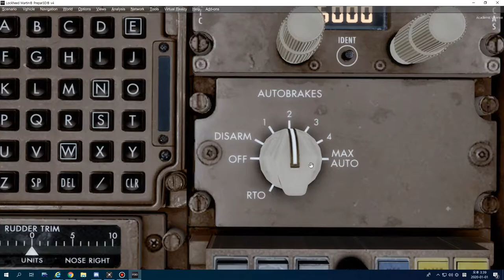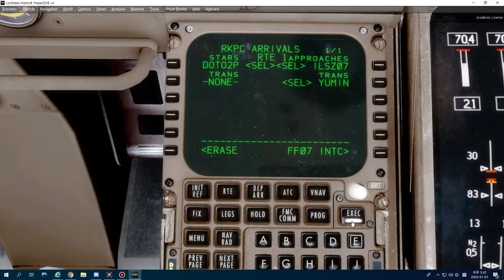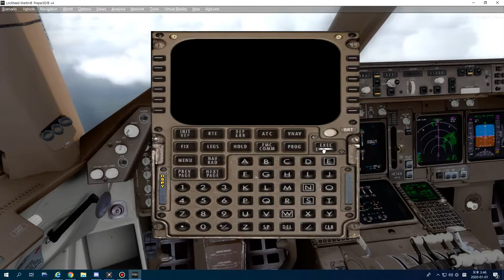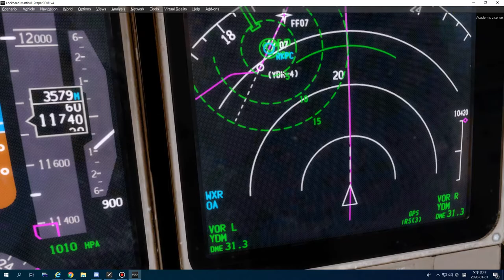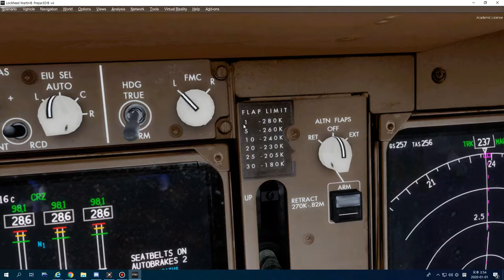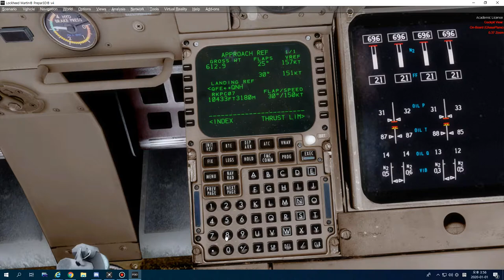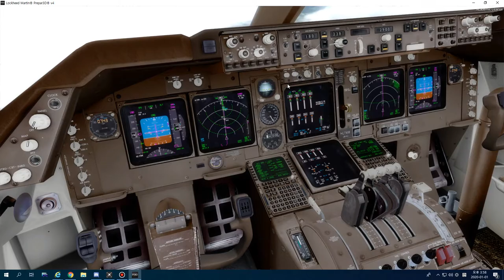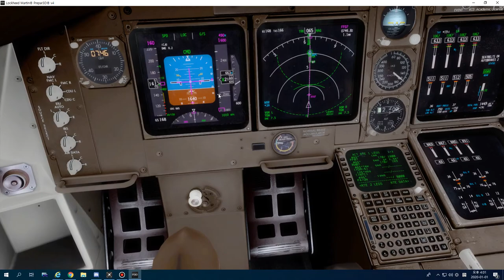[P3D v4.5 강좌] PMDG B744 강좌 4부 | 하강부터 랜딩전까지 설정법